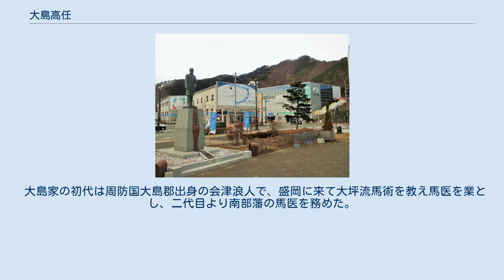大島高任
釜石駅前に建つ大島高任像 大島 高任（おおしま たかとう、文政9年5月11日（1826年6月16日） - 明治34年（1901年）3月29日）は明治時代の鉱山学者。
父・大島周意は藩医として盛岡藩に勤めた。
 文政9年5月11日（1826年6月16日）、盛岡仁王小路にて盛岡藩侍医・大島周意の長男として生まれる。
天保13年（1842年）17歳で留学、江戸で蘭方医の箕作阮甫や坪井信道に師事し、長崎では採鉱術を学ぶ。
嘉永6年（1853年）、水戸藩主の徳川斉昭から招かれて那珂湊反射炉を建造。
大砲の鋳造に成功するが、原材料が砂鉄の為にその性能は高くはなかった。
西洋と並ぶ高品質な鉄を造るべく、良質の鉄鉱石が産出する大橋（釜石）の地にU・ヒュゲーニン著の「ロイク王立鉄製大砲鋳造所における鋳造法」を参考として西洋式高炉を建造、安政4年12月1日(新暦1858年1月15日)に鉄鉱石製錬による本格的連続出銑に成功する。
 これは商用高炉としては日本初であり（なお、日本において高炉による初出銑は鹿児島の集成館高炉によるもので、安政元年（1854年）のことである）、大島は後の明治政府においても技術者として高く評価され、鉱業界の第一人者として活躍したことから日本近代製鉄の父と呼ばれている。
 翌年の安政2年（1855年）には橋野での高炉建設にも携わる。
その後盛岡藩に戻った高任は、蘭学に英語、医学、物理、化学、兵術、砲術などを教える日新堂を創設。
 維新後の明治4年には岩倉使節団に同行、欧州の鉱山を視察。
帰国後の明治7年（1874年）には岩手県釜石に新設される国内初の官営製鉄所について意見を求められるも、ドイツ人技師ビヤンヒーと意見が対立。
政府は小型高炉を造り運河を整備すべしという高任の意見を退け、大型高炉を造り鉄道を整備すべしというビヤンヒー案を採用した。
 明治8年（1875年）に高任は釜石を去るが、官営製鉄所はその後操業を開始するも3年で頓挫。
 後の田中長兵衛、横山久太郎ら民間人による再建を待つことになる。
 明治23年（1890年）には日本鉱業会の初代会長に就任。
 後年、那須野の開墾にも携わり、葡萄園と葡萄酒醸造所の設営に係る。
 大島家の初代は周防国大島郡出身の会津浪人で、盛岡に来て大坪流馬術を教え馬医を業とし、二代目より南部藩の馬医を務めた。